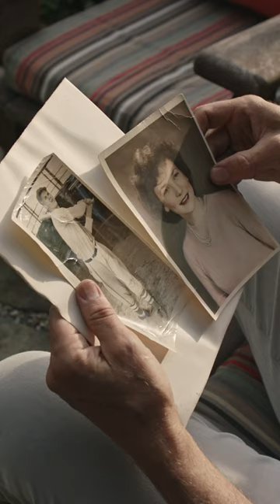How Brian learned to sew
For Brian, sewing is more than a hobby. It's his way of shaping the world in an artistic way. In this video he talks about how he got the sewing bug: "My first Big Day was when my mom taught me how to sew."